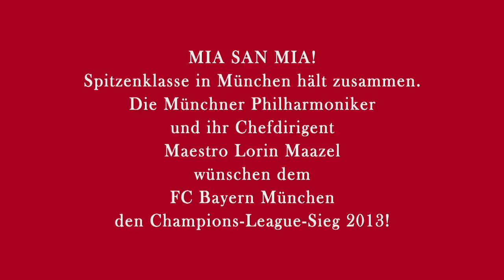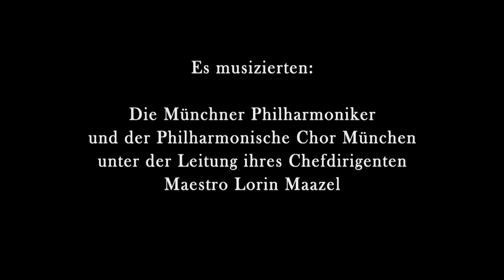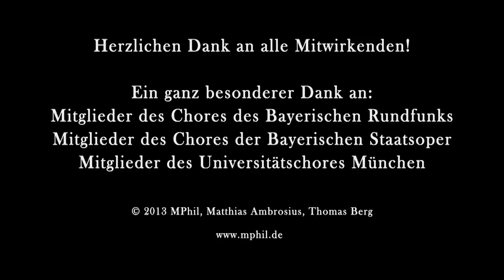Die Münchner Philharmoniker: Champions League Finale 2013 [HQ] Hymne für den FC Bayern (HD)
Spitzenklasse in München hält zusammen.
Die Münchner Philharmoniker
und ihr Chefdirigent
Maestro Lorin Maazel
wünschen dem FC Bayern München
den Champions-League-Sieg 2013!

Idee und Konzept:
Matthias Ambrosius, Thomas Berg

Herzlichen Dank an alle Mitwirkenden!

"Auf dem Weg zum größten Titel,
Bayern München stark wie nie.

Frühster Meister aller Zeiten,
Schweini, Müller, Lahm, Ribery.

Mit Jupp Heynckes an der Spitze
ist das Triple nah wie NIA.

Holt den Henkelpott nach München,
Stern des Südens MIA SAN MIA!

München, Bayern München -
Holt den Pokal endlich HOAM ("it´s coming HOAM")!
Ihr seid die Besten,
die Welt schaut auf Euch -
Die Champions!"

Munich's top ensembles close ranks!
The Munich Philharmonic Orchestra
and their chief conductor
Maestro Lorin Maazel
wish the FC Bayern Munich
all success in the Champions-League-Final 2013!

″On the path to their greatest victory,
Bayern Munich is stronger than ever before.

The earliest Bundesliga title winners of all time,
Schweini, Müller, Lahm, Ribéry.

With Jupp Heynckes at the helm
They are on the verge of winning the ″Triple"!

Bring the Champions League Trophy back to Munich,
Star of the South! MIA SAN MIA!

Munich, Bayern Munich -
The trophy's ″coming home" at last!
You are the best!
The world is watching you -
The Champions"!

Performed by:

and the Munich Philharmonic Choir
under the baton of their chief conductor,
Maestro Lorin Maazel